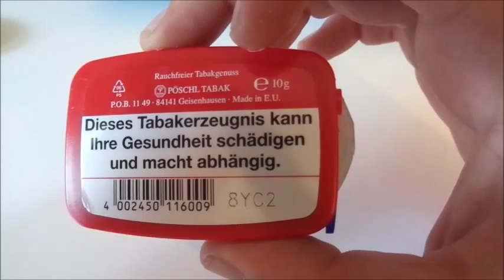Schnupftabak Review: Pöschl FC Bayern Snuff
Moin Leute!
Heute mal wieder ein Review über einen Schnupftabak von Pöschl. Den FC Bayern Snuff! Ja auch ich mag den FC Bayern nicht aber es gibt einen Trick wie man diese Verpackung Salonfähig macht!

Intro: The Zombie Dandies - Hi-Lo Hero von freemusicarchive.com